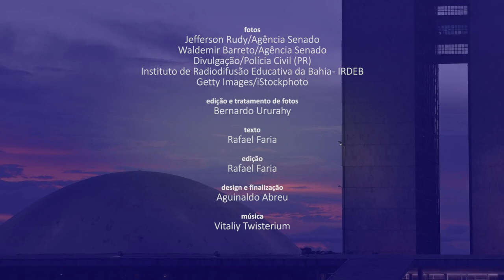Senado Aprova (21/3 a 25/3) — penas mais duras para crimes contra crianças são destaque na semana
O Senado aprovou na terça-feira (22), por unanimidade, o projeto de lei que endurece as penas para crimes contra crianças e adolescentes, cria mecanismos de enfrentamento à violência doméstica contra menores e institui o Dia Nacional de Combate à Violência Doméstica e Familiar contra a Criança e o Adolescente. O projeto (PL 1.360/2021) é conhecido como Lei Henry Borel, em homenagem ao garoto de quatro anos assassinado em 2021 no Rio de Janeiro. No mesmo dia, os senadores aprovaram um projeto de lei (PL 1.224/2019) que estabelece ações de monitoramento e acompanhamento que assegurem a crianças e adolescentes com deficiência acesso prioritário a órteses, próteses e tecnologias assistivas na aprendizagem escolar. Ambos os textos serão agora analisados pela Câmara dos Deputados.

Saiba mais:

Volta à Câmara projeto que endurece penas para crimes contra crianças e adolescentes

Aprovado projeto que prevê acesso prioritário a órteses e próteses por pessoas em idade escolar

Projeto sobre Plano de Enfrentamento à Violência Contra a Mulher vai a sanção

Vai a sanção Lei Aldir Blanc 2, que destina R$ 3 bi à cultura por 5 anos